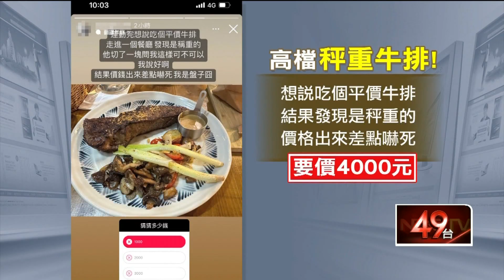好吃又好玩！ 日人氣牛排來台秤重切 燒肉店「猜中重量」免費吃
小資族品嘗美食，也不忘省荷包！日本人氣牛排來台，採用客製化秤重方式，想吃多少就切多少；連鎖燒肉則有猜對重量就免費吃厚切和牛的活動，好玩又美味。不過有民眾控訴，在新竹一家牛排館同樣是秤重計價，沒想到切了一塊竟然要價4千元，實在有點嚇人。